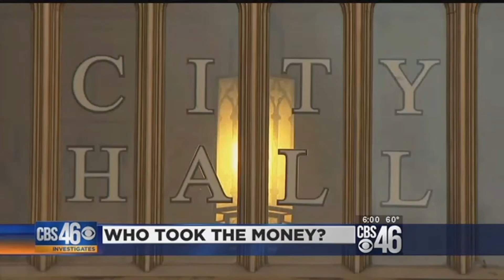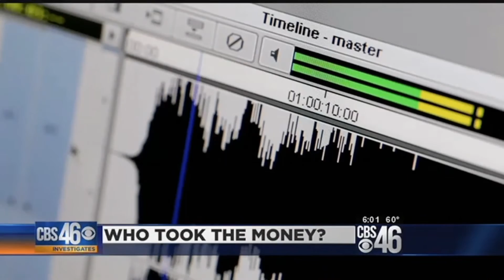Attorney Vic Hartman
Forensic Accounting Atlanta, Attorney, CPA, The Hartman Firm